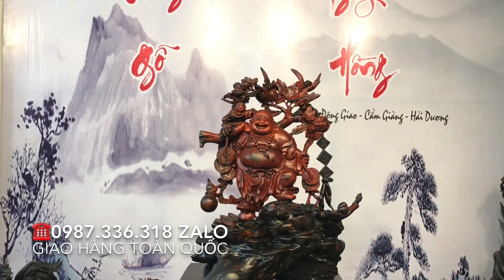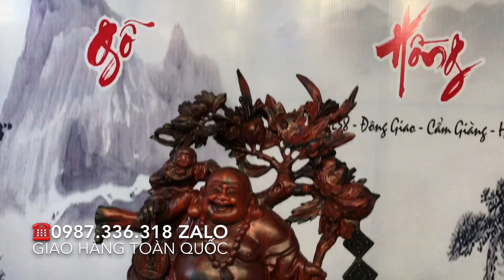Di Lặc tam phúc vác đào trắc đỏ đen Canh Tí 2020 Nguyễn Hồng 0987336318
# Tượng gỗ xưởng Nguyễn Hồng  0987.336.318 chuyên sỉ lẻ Tượng Gỗ , đồ Gỗ Mỹ Nghệ
☎️ Đc : xưởng mộc Nguyễn Hồng - Đông Giao - Lương Điền - Cẩm Giàng - Hải Dương
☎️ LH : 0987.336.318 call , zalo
Người thực hiện: Nguyễn Hồng Đài